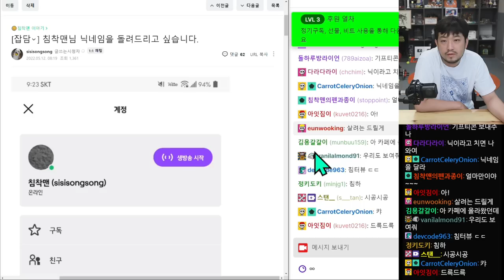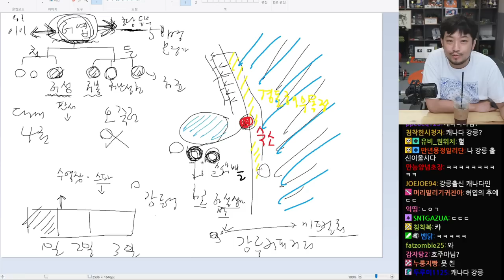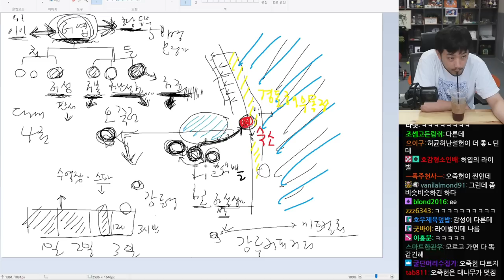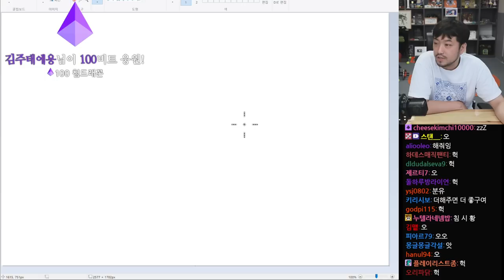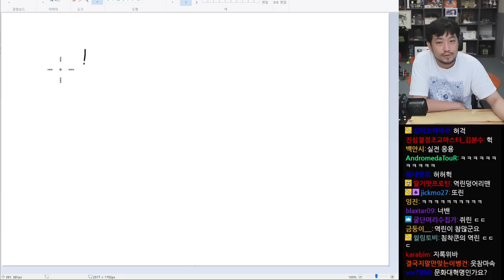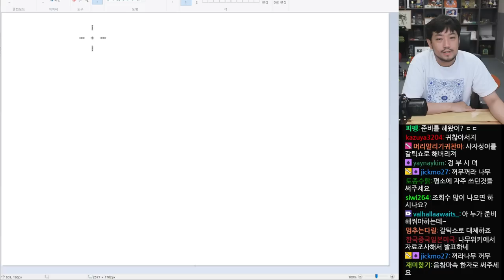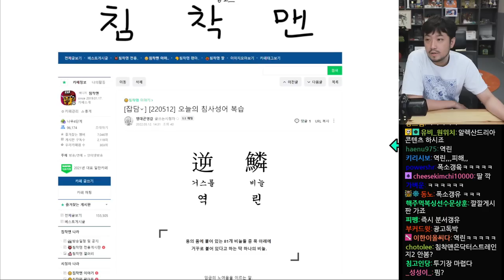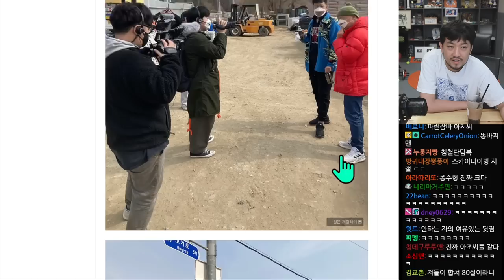2022년 05월 12일 | 강릉 가족여행 설명회, 치킨도넛버거 먹방, 고사성어 '역린', 마작